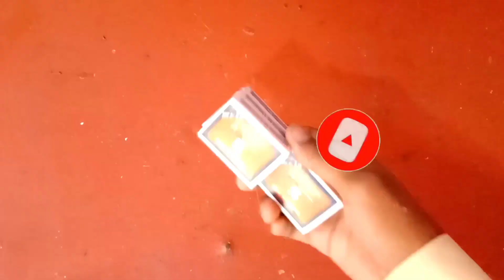How to make a Remote control tractor with water tank from matchbox at home| @SanuTech@MNdaTV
How to make a tractor with water tank from matchbox at home| mini water pump ‎@SanuTech  ‎@MNdaTV
How to make Mini tractor trolley
How to make mini tractor with water tank
tractor video
diy tractor trolley
diy toy
DC motor
how to make
matchbox
How to make tractor with trolley from matchbox at home
How to make science project tractor trolley
matchbox helicopter
matchbox home
Remote control car
make amazing things
how to make car with matchbox
How to make Forklift with cardboard
How to make cannon
How to make a cannon
How to make a Forklift at home